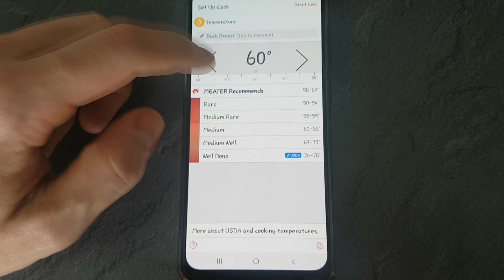Fine Dining On A Budget: Michelin Star Recipe At Home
In this video, I am going to teach you how you can cook Michelin star-level dish at home even if you on a budget. This is a great pork neck recipe with sweet potato mash, steamed kohlrabi, brussels sprouts, and apple sauce. If you want to eat fine dining dishes you don't have to spend all your money on Michelin star restaurant, but you can learn how to cook fine dining dishes at home and with some plating skills amaze everyone in your house.

🎓 Are you a passionate home cook looking to elevate your cooking and plating skills to the next level? Do you want to unleash your creativity and learn to cook without relying on recipes? Apply for my personalized 1-on-1 online coaching and I'll help you achieve your culinary dreams!

📢 Watch my exclusive tutorials, enjoy bonus plating training, and chat with me and my community

👽 Best sharpening steel I ever had
🔪 My favorite knife I use
🧱 Best wet stones for beginners